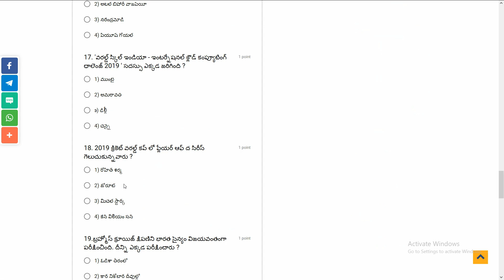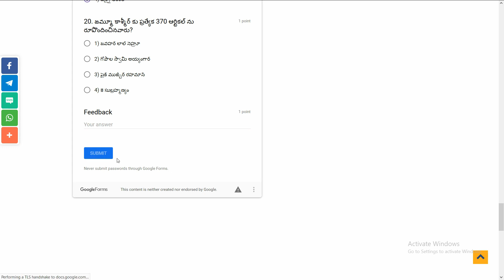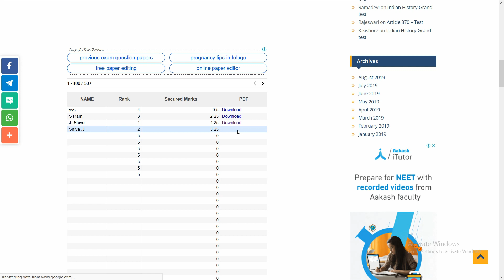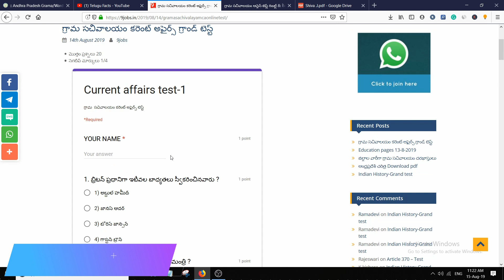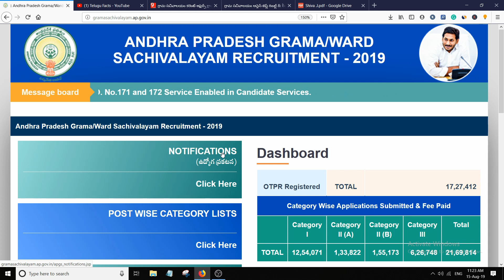Grama Sachivalayam Online test for Free Result to your mobile within a minute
ఆన్లైన్ టెస్ట్ నెగెటివ్ మార్కులతో ఒక్క నిమిషం లో రిజల్ట్ మే మొబైల్ కి వస్తుంది.

In this video, we are presenting you with a free online test with negative marks and result sheet.

టెస్ట్ ఉపయోగపడింది అనుకుంటే ఎక్కువ మందికి షేర్ చేయండి.

మా ఈ ప్రయోగం విజయవంతం అయితే ప్రతి రోజు టెస్ట్ లు కండక్ట్ చేస్తాము.

grama secratariat,
grama sachivalayam books pdf,
ap grama secratariat,
grama secratariat notification,
grama sachivalayam updates,
grama sachiavalayam news,
grama sachivalayam important dates,
ap grama sachivalayam updates,
grama sachivalayam exams,